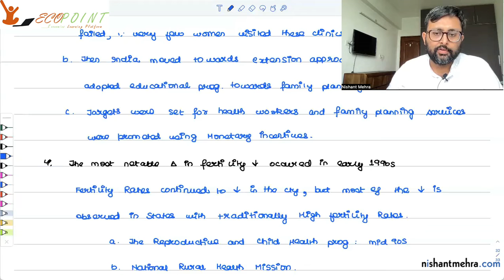Demographic Changes in India | Lecture 21 | James and Srinivas Goli | Part 3 | Fertility Decline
1. In this video, we are discussing the views of KS James and Srinivas Goli, in their Journal Article , " Demographic Changes in India , Is the country prepared for the Challenge ? "
2. In this part, we will discuss the second driver of demographic change, i.e. Fertility Decline

1) Basics of MA Economics Entrance Exam (DSE/ISI/JNU/IGIDR/MSE)
2) Semester Exam, Economics H
3) UGC Net Economics
4) Indian Economic Services

or visit Ecopoint.in for MA Economics Entrance